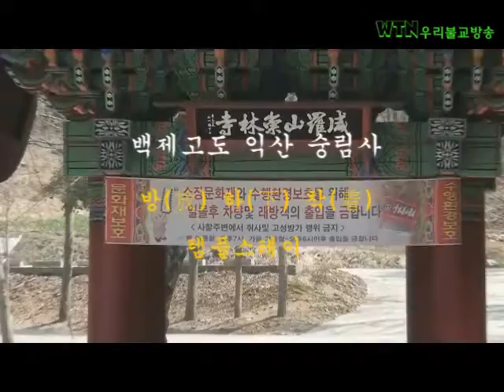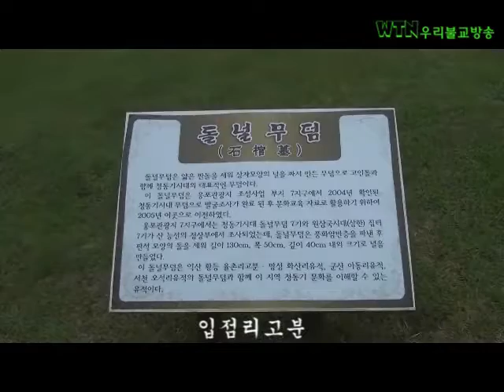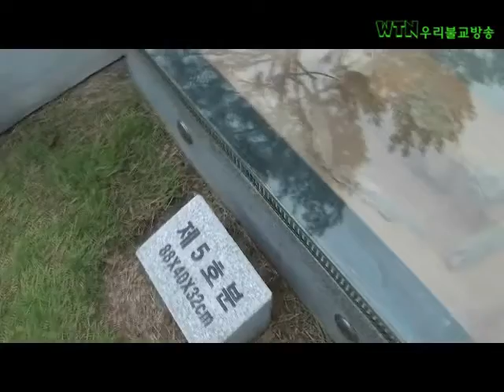2 sunglimsa Templestay백제고도 익산 함라산 숭림사 템플스테이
전북 익산시 함라산 숭림사 템플스테이 현장
우리불교WTV 촬영
우리불교WTV  연락처: 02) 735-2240